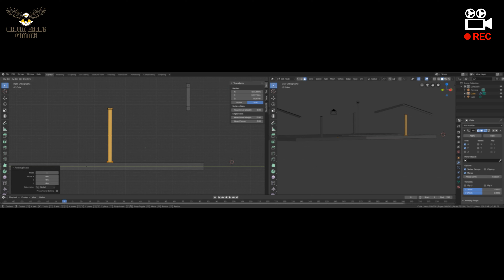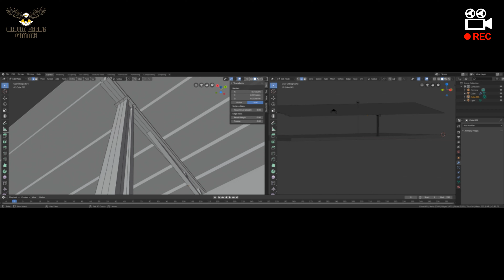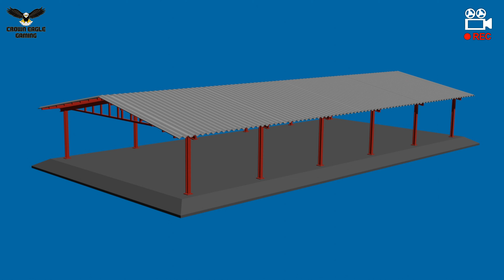Blender | Timelapse | Shed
In this video I'll be building a shed in Blender 2.8

Please comment if You have any ideas for Modeling.